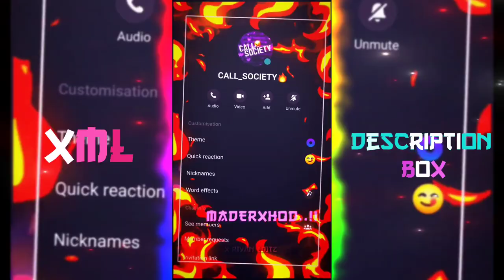New Attitude Gang Xml 🥵👅Call Society new group xml 🖤✨X RIYAN EDITZ ⚡💥crazy_editor_bd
New Hindi Love Xml 💖✨ Alight Trend Xml 🖤X RIYAN EDITZ ⚡

🎥𝙿𝚁𝙴𝚂𝙴𝚂𝚃 𝙱𝚈 :-  @X RIYAN EDITZ

♋𝙵𝚁𝙾𝙼  : BANGLADESH🇧🇩

🔴NOTICE : Download ( X VPN )

⭕Group⬇️
⭕Carzy_Editor_BD - join ⬇️

⚙️𝙴𝚍𝚒𝚝𝚒𝚗𝚐 𝙰𝚙𝚙'𝚜

𝟷. 𝙰𝚕𝚒𝚐𝚑𝚝𝚖𝚘𝚝𝚒𝚘𝚗 -

𝟸. 𝙲𝚊𝚙𝚌𝚞𝚝 -

𝟹. 𝚅𝚂𝙲𝙾 -

©️𝙲𝚘𝚙𝚢𝚛𝚒𝚐𝚑𝚝
𝚆𝚎 𝚊𝚕𝚕𝚘𝚠 𝚊𝚗𝚢𝚘𝚗𝚎 𝚝𝚘 𝚖𝚊𝚔𝚎 𝚛𝚎𝚊𝚌𝚝𝚒𝚘𝚗 𝚟𝚒𝚍𝚎𝚘𝚜 𝚘𝚛 𝚎𝚍𝚒𝚝 𝚋𝚊𝚝𝚝𝚕𝚎 𝚋𝚞𝚝 𝚝𝚑𝚎 𝚟𝚒𝚍𝚎𝚘 𝚖𝚞𝚜𝚝 𝚛𝚎𝚖𝚊𝚒𝚗 𝚋𝚛𝚊𝚗𝚍𝚎𝚍 𝚞𝚗𝚍𝚎𝚛 𝚛𝚒𝚙𝚘𝚗 𝚋𝚛𝚘 (𝚠𝚒𝚝𝚑 𝚘𝚞𝚛 𝚌𝚑𝚊𝚗𝚗𝚎𝚕 𝚕𝚒𝚗𝚔) 𝚒𝚗 𝚍𝚎𝚜𝚌𝚛𝚒𝚙𝚝𝚒𝚘𝚗 𝚋𝚘𝚡

Ignore keywords ⭕